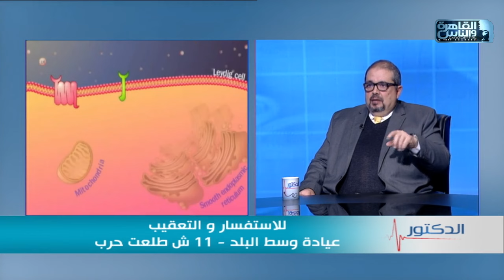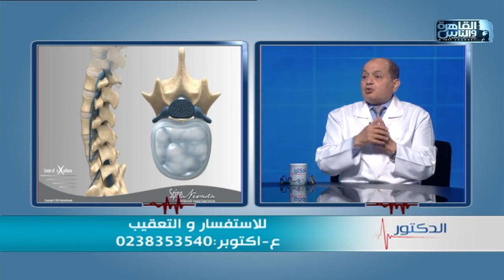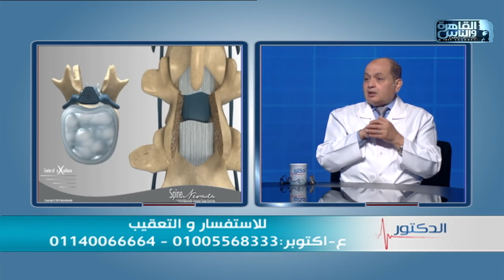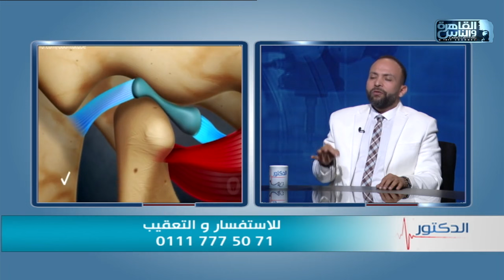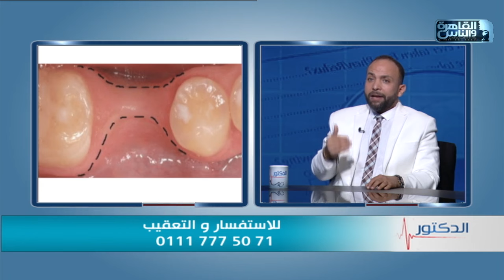الدكتور | الحلقة الكاملة 18 فبراير 2024 مع دكتور أيمن رشوان